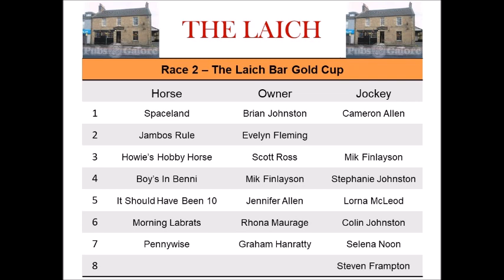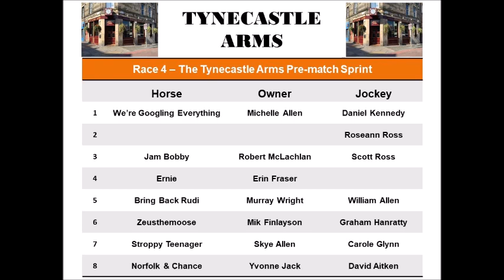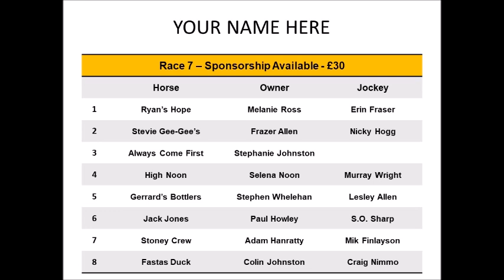Big Hearts Racenight - Saturday 14th March 2020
Come along and join us at Tynecastle this evening.